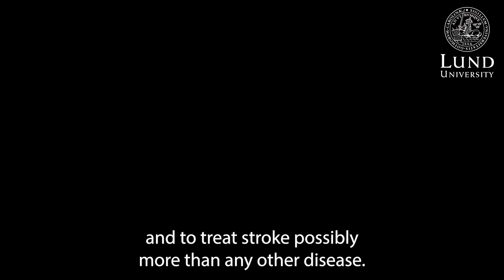Bo Norrving on how to reduce the risk of stroke; individually and globally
Unless urgent action is taken, the number of people who die from stroke globally is estimated to increase by 50% by 2050 to 9.7 million deaths per year, according to a Commission in Lancet Neurology.

Bo Norrving, professor at Lund University, is one of the experts behind the Commission.